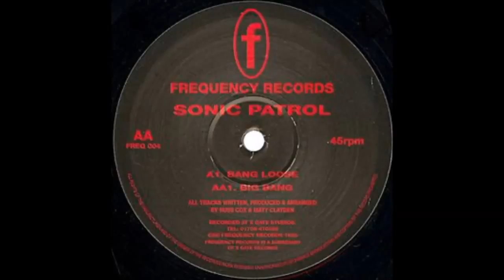SONIC PATROL - big bang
Label: Frequency Records – FREQ 004
1995
UK